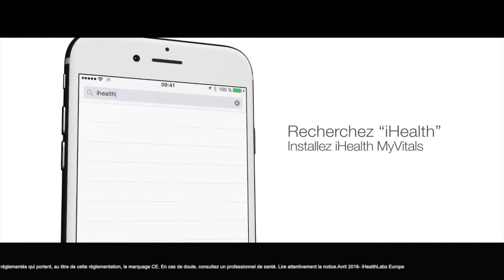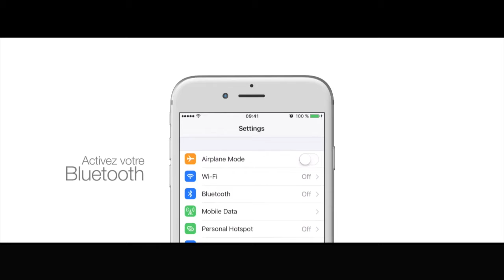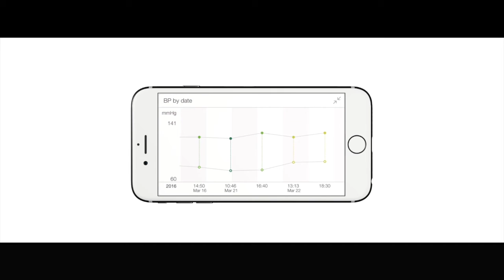Tutoriel : première utilisation du tensiomètre connecté iHealth Sense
Tutoriel sur le déballage et la première utilisation du tensiomètre connecté iHealth Sense.

Simple à utiliser, le tensiomètre connecté pour le poignet iHealth Sense mesure la tension artérielle, la fréquence cardiaque et détecte l’arythmie.